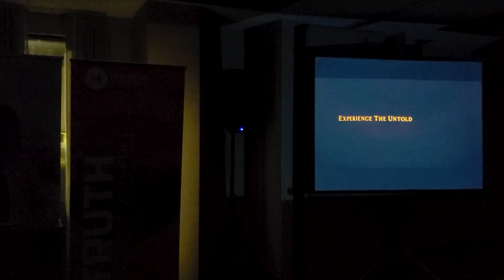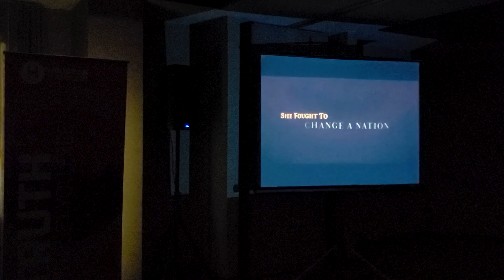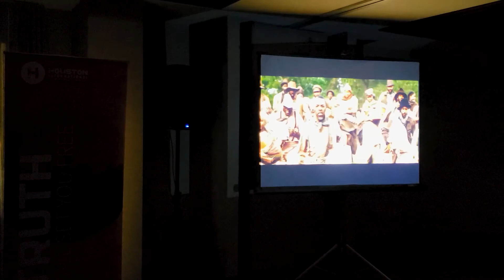Amazing Grace by Tahlia Jongsma